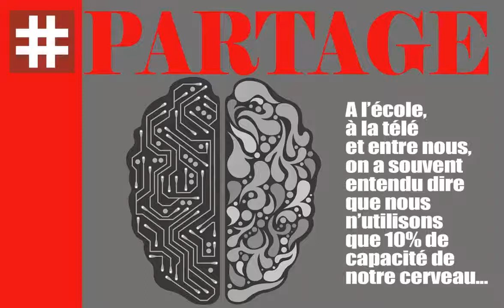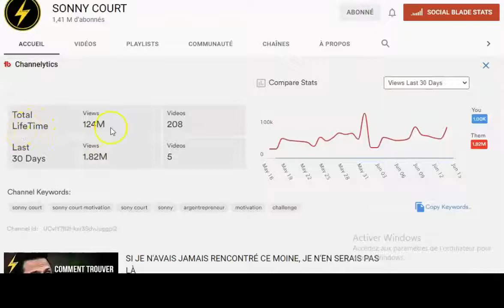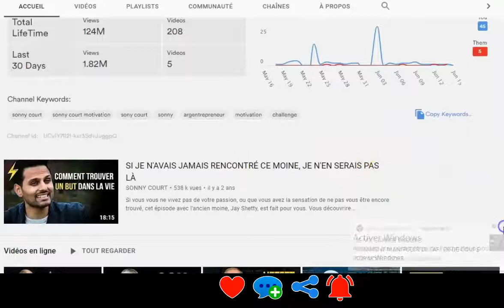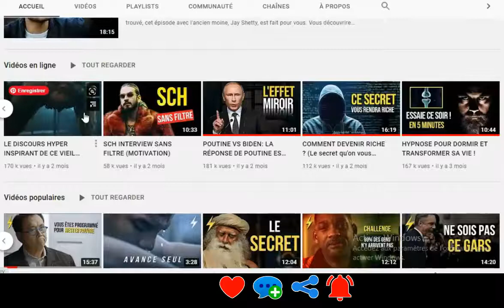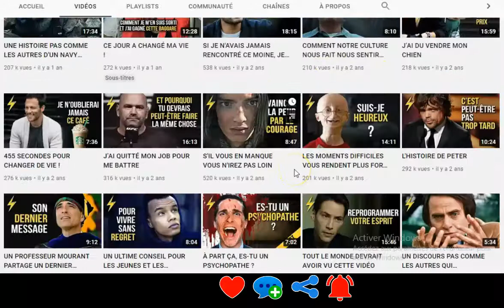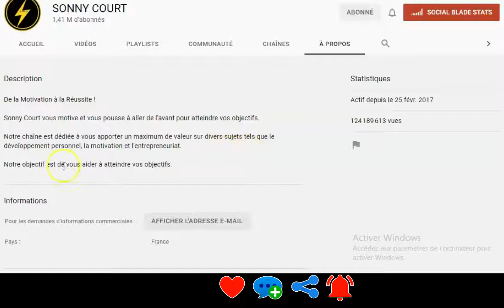PARTAGE GRATUIT : RE-PROGRAMMER TON CERVEAU POUR UTILISER 100% DE TON CERVEAU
Suivez-moi pour élargir vos connaissances dans le web marketing :
As-tu déjà voulu avoir un cerveau plus efficace ? Dans l’épisode d’aujourd’hui, le Dr Bruce Lipton dévoile une méthode qui permet d’activer les deux hémisphères du cerveau humain, afin de décupler ses capacités. Il détruit aussi le mythe qui prétend que nous utilisions seulement 1% de nos capacités cérébrales. Et Sonny vous propose un challenge sur 21 jours pour vous prouver que vous êtes capable de transformer votre vie.

LES PROFESSIONNELS...
web marketeurs.

LES APPRENTIS...
95% de prétendants à l’indépendance financière finissent par dégouter le système contre 1% qui réussissent.

ET MAINTENANT ?

▬▬▬▬▬▬▬▬▬▬▬▬▬ Les Tags :

PARTAGE GRATUIT,
annuaire info entrepreneurs,
partage annuaire,